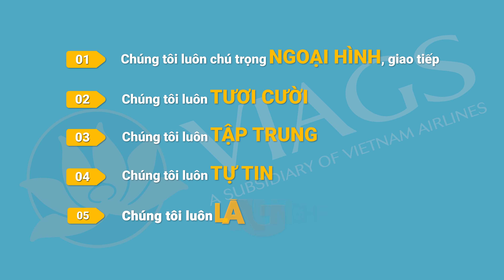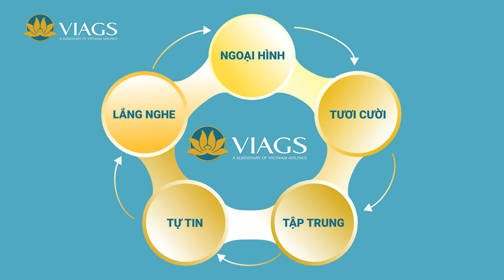5 Nguyên tắc vàng về dịch vụ khách hàng xuất sắc VIAGS 2022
🌟 Bạn là 1 thành viên của gia đình VIAGS, bạn hãy XINH ĐẸP (theo cách riêng của bạn) !

🌟 Hãy LUÔN MỈM CƯỜI!

🌟 TẬP TRUNG CAO ĐỘ là cách lựa chọn khi tiến hành công việc của mình

🌟 TỰ TIN là chìa khoá mở ra cho bạn những cánh cửa kỳ diệu để xử lý công việc của mình nói riêng & trong đời sống nói chung.

🌟 Nói là gieo, nghe là gặt, các bạn hãy luôn học cách LẮNG NGHE!

👉5 NGUYÊN TẮC VÀNG DỊCH VỤ KHÁCH HÀNG XUẤT SẮC - VIAGS 2022👈
💄 Chúng tôi luôn chú ý ngoại hình, giao tiếp
😄 Chúng tôi luôn tươi cười
💟 Chúng tôi luôn tập trung
✊ Chúng tôi luôn tự tin
👂 Chúng tôi luôn lắng nghe
💌 Sự hài lòng của khách hàng là sứ mệnh & vinh dự của chúng tôi. CHÚNG TÔI LÀ VIAGS!